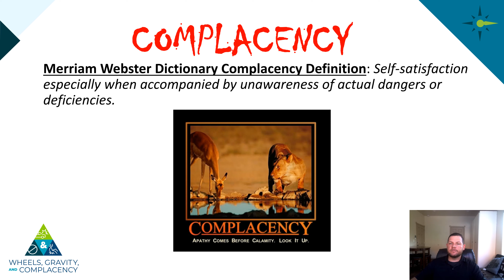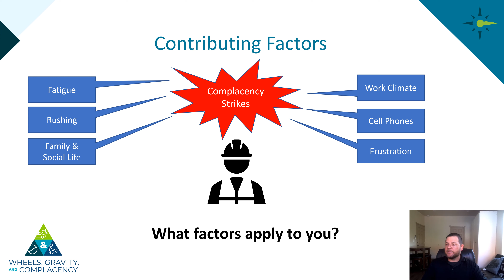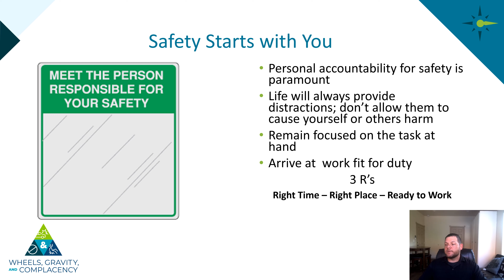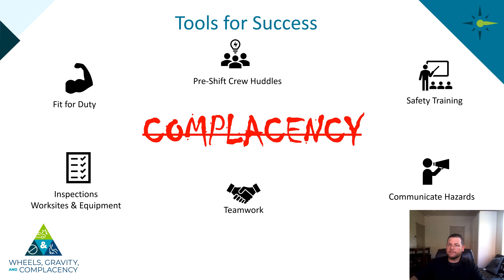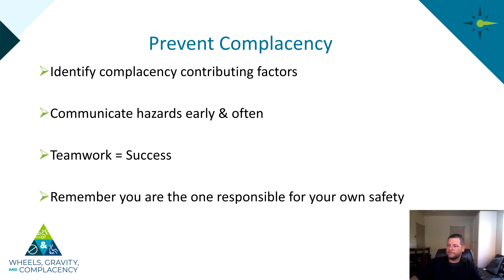HSFH 2021 - COMPLACENCY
Home Safe for the Holidays is presented by Berkley Industrial Comp.

for more safety resources.